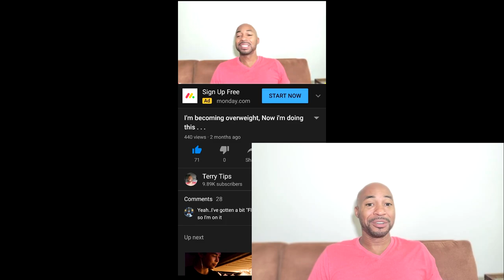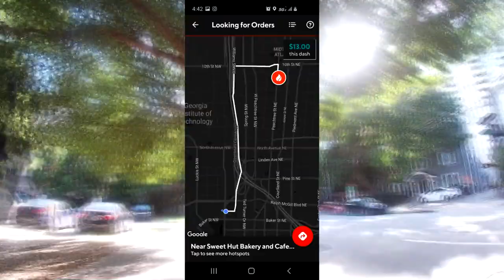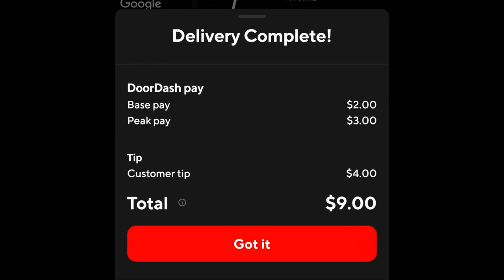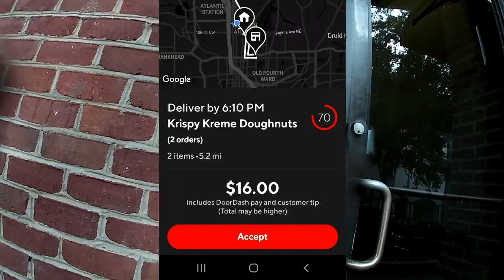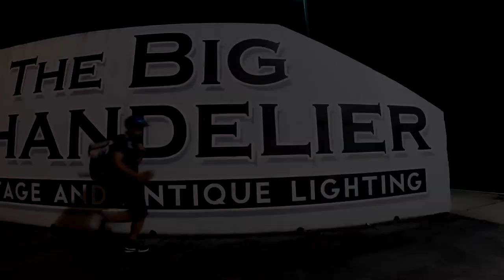Door Dash on bicycle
Doing doordash on bicycle is fun in some ways. I do door dash in Atlanta on my electric bike. I like to enjoy it while making money and exercise at the same time. First it was about losing weight. But now I enjoy doing it.

Phone holder bag for bike:

Electric Bike:

Go pro 7: